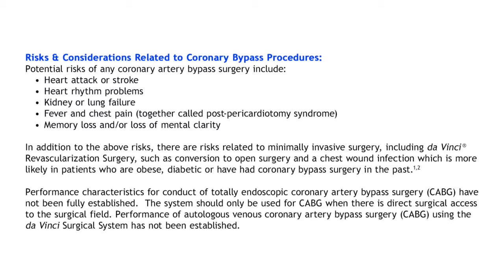da Vinci Surgeon Testimonial - Dr. Robert Poston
A da Vinci Cardiothoracic surgeon discusses the advantages of da Vinci Surgery.